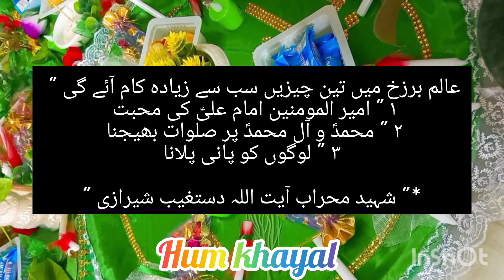Ayat ul Allah Sherazi farmaya#barzakh#alimola